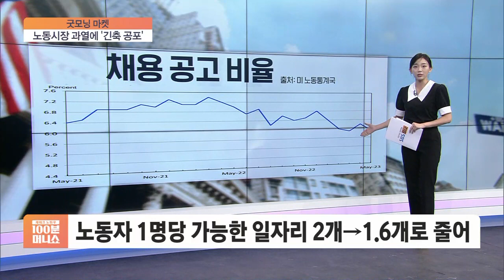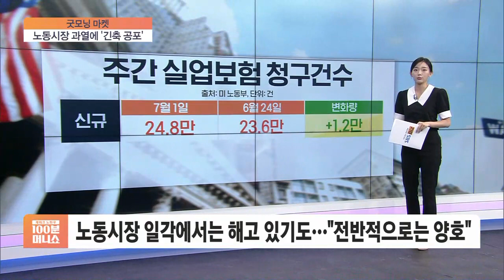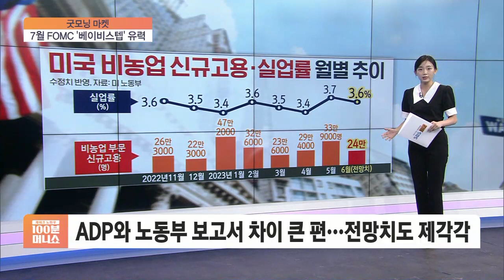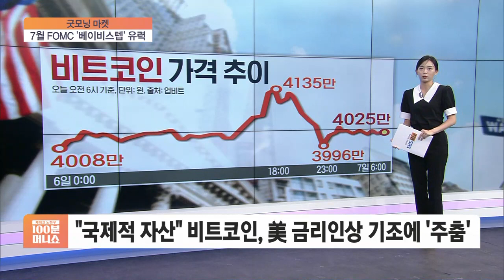[굿모닝 마켓] 불타는 美 노동시장…7월 금리인상 기정사실화?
■ 재테크 노하우 100분 머니쇼 '굿모닝 마켓' - 정다인

주식시장이 깜짝 놀랐습니다.

뜨거워도 너무 뜨거운 노동시장 때문이었습니다.

◇머니쇼 (월~금 아침 8시~09시 40분)